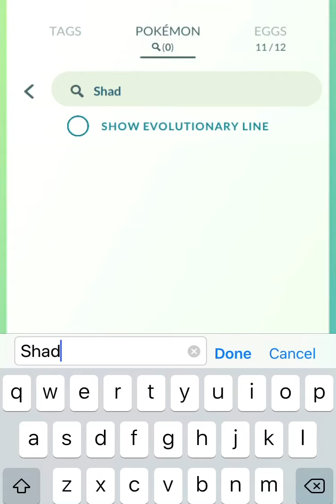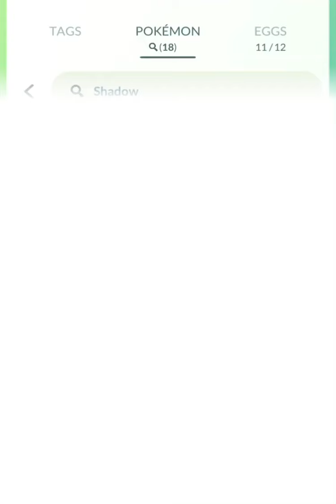✨⚫️EVOLVING ALL MY SHADY POKÉMON IN POKÉMON GO!⚫️✨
Yo, everyone! Hope you're all doing well and having great shiny luck during the ongoing Holiday Event in Pokémon GO! I've had a great time playing this event! I've caught so many cool shinies and new Pokémon. Yesterday, I took a break from shiny hunting the holiday spawns to battle Team GO Rocket. I needed one more Shady Grimer in order to complete the family. Finally, I got it! So, in this video, I evolve a Shady Nidoran all the way up to Nidoqueen, another Shady Nidoran to Nidorina, a Shady Gligar to Gliscor, and a Shady Grimer to Muk. Now I've got all the shady Pokémon that are available this rotation!😀 Out of all these shady evolutions, my favorite is the Gligar one. Which one is your favorite? Hope you enjoy this ultimate shady evolution video!✨⚫️✨